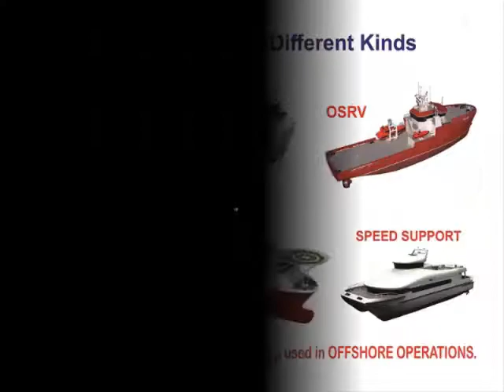offshore diving englimm workshop oceanoz